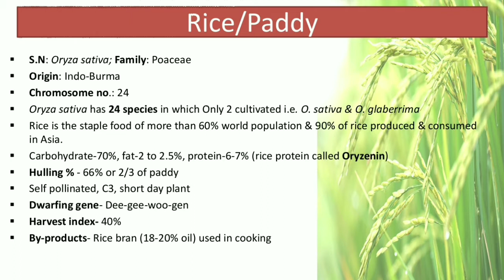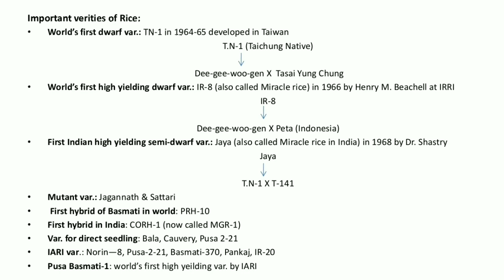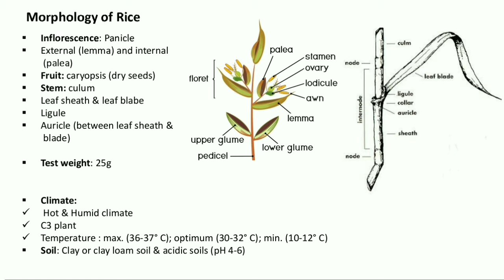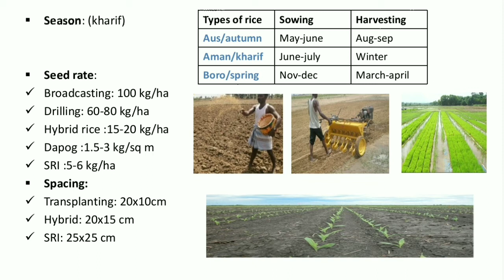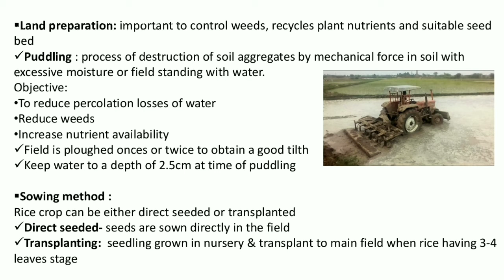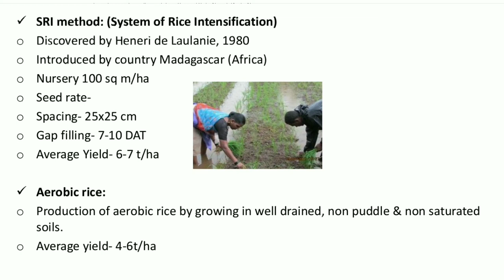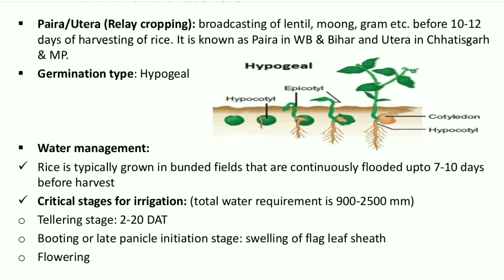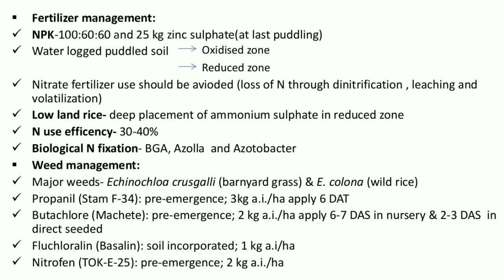Crop production | Fundamentals of Agriculture Vol-1| Part-3 | Crop production of Rice/Paddy